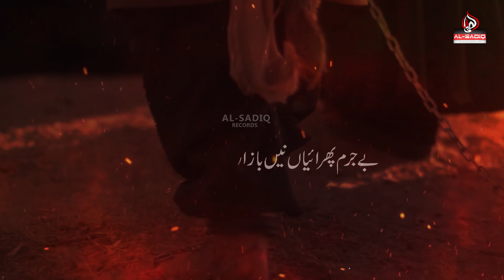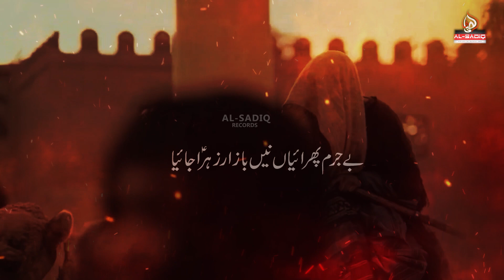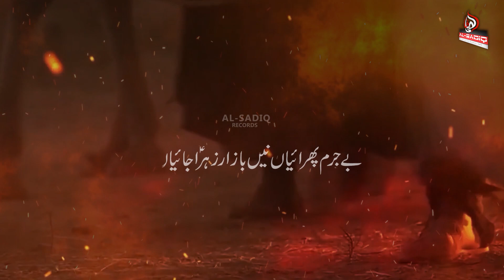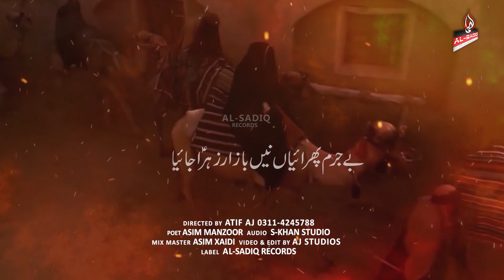Bazar Zahra Jaiyan || Shahbaz Ali Khan #2024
Nohakhuwan || Shahbaz Ali Khan
Directed By || Atif AJ 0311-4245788
Composer || Shahbaz Ali Khan
Audio || SKhan Studio
Mix MAster || Asim Zaidi
Video & Edit By || AJ Studios